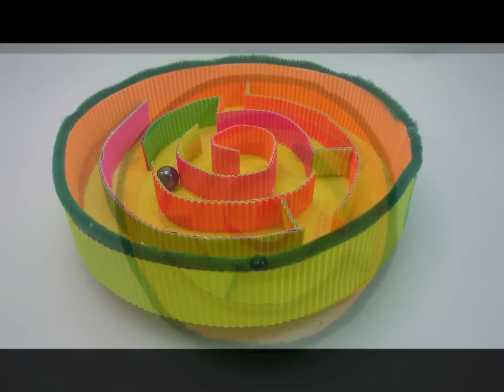DIY. Juego laberinto con cartón ondulado.Manualidad para niños.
Hola a todos!!! Hoy os enseño cómo hacer un juego laberinto con carton y material reciclado. Una actividad ideal para niños dónde pueden crear y además pasarlo bien jugando. Espero que os guste.

Vídeo original realizado íntegramente por mí. Versión en español.
Música de la intro: "Keep Dreaming" biblioteca de audio de Youtube